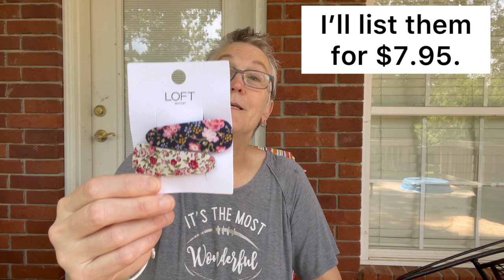Opening a ThredUP Fun Box is Like Christmas and Your Birthday Rolled Into One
Lisa’s Finding the Redo

eBay Store

Etsy Store